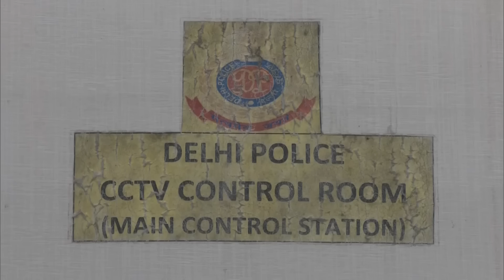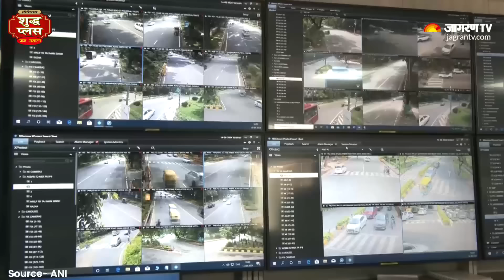Independence Day 2024: 15 August को स्वतंत्रता दिवस के मौके पर दिल्ली पुलिस की एडवाइजरी जारी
Independence Day 2024: दिल्ली पुलिस ने स्वतंत्रता दिवस से पहले यातायात एडवाइजरी (Delhi Traffic Advisory) जारी की है, जिसमें मुख्य समारोह में आमंत्रित लोगों की सुविधा और सुरक्षा कारणों से बृहस्पतिवार को लाल किला क्षेत्र के आसपास आवाजाही पर कुछ प्रतिबंध लगाए गए हैं। एडवाइजरी में पैरा-ग्लाइडर, हाट एयर बैलून और छोटे आकार के पावर्ड एयरक्राफ्ट जैसे उप-पारंपरिक आसमान में उड़ने वाली चीजों पर एक अगस्त को लगाए गए प्रतिबंध को भी दोहराया है। एडवाइजरी में कहा गया है कि नेताजी सुभाष मार्ग, लोथियन रोड, मुखर्जी मार्ग, चांदनी चौक रोड, निषाद राज मार्ग, एस्प्लेनेड रोड और नेताजी सुभाष मार्ग से जुड़े लिंक रोड, राजघाट से आईएसबीटी तक रिंग रोड और आईएसबीटी से आईपी फ्लाईओवर तक आउटर रिंग रोड 14 अगस्त को आम यातायात के लिए बंद रहेंगे।